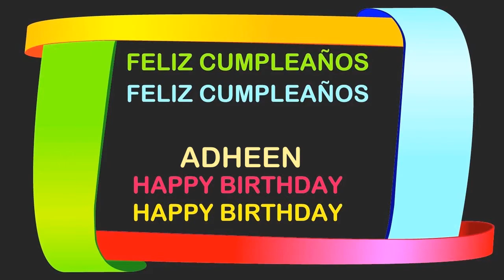Adheen Birthday Postcards & Postales - Happy Birthday